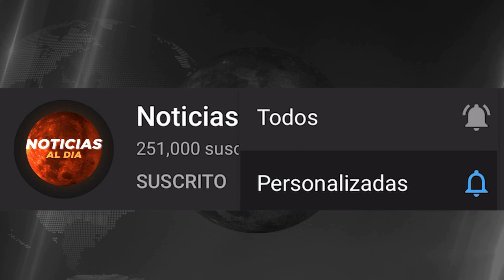ULTIMAS NOTICIAS Internacionales 2 de Febrero 2021, Noticias de ULTIMA HORA 2 DE FEBRERO 2021, CHINA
Noticias actuales: después de Donald Trump cuatro años después, ¿se pueden restablecer las relaciones entre Beijing y Washington? NOTICIAS DE ULTIMA HORA 2 DE FEBRERO 2021

noticias eeuu ultima hora 2 de Febrero 2021,
noticias de ultima hora florida,
NOTICIAS EEUU DICEN LO MISMO 2 DE FEBRERO 2021,
EEUU ULTIMAS NOTICIAS 2021,
NOTICIAS DE ULTIMA HORA EN ESPAÑOL,
ULTIMAS NOTICIAS EEUU EN VIVO CASA BLANCA,

ultima hora eeuu 2 de febrero 2021, ultimas noticias hoy, noticias de hoy 2 de febrero 2021, nuevas noticias hoy 2 de febrero, estados unidos, ultimo minuto, noticias de ultima hora 2 de febrero 2021
ULTIMAS NOTICIAS DE EEUU Y VENEZUELA
NOTICIAS EEUU DIRECTO 2 DE FEBRERO 2021,
noticias de hoy al rojo vivo
noticias eeuu hoy telemundo,
noticias ee uu capitolio,
venezuela y eeuu ultimas noticias,
noticias de hoy 2 de febrero 2021,
estados unidos directo hoy
noticias de ultima hora cnn en vivo,
noticias eeuu en espanol,

ultimas noticias eeuu en vivo,
noticias de eeuu sobre venezuela,
china vs estados unidos hoy,

NOTICIAS DE ESTADOS UNIDOS HOY EN VIVO,
NOTICIAS DE HOY 2 DE FEBRERO ,
ultimas noticias de hoy eeuu y cuba,
noticias de hoy al mediodía 2 de Febrero 2021,

noticias estados unidos hoy en directo,
ultimas noticias de eeuu sobre venezuela hoy,
noticias de eeuu ultima hora,
noticias de hoy telemundo,
ultimas noticias eeuu vs china,
noticias eeuu cnn,

NOTICIAS DE ULTIMA HORA USA 2 DE FEBRERO 2021,
NOTICIAS DE EEUU HOY 2 DE FEBRERO 2021,
LA BOLSA HOY ESTADOS UNIDOS,
NOTICIAS DE ULTIMA HORA HOY,
NOTICIAS EEUU TELEMUNDO,
estados unidos hoy capitolio,
noticias de hoy univision,

noticias de ultima hora estados unidos,
noticias de hoy telemundo en vivo,